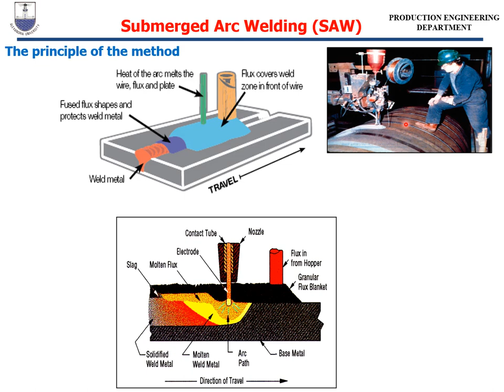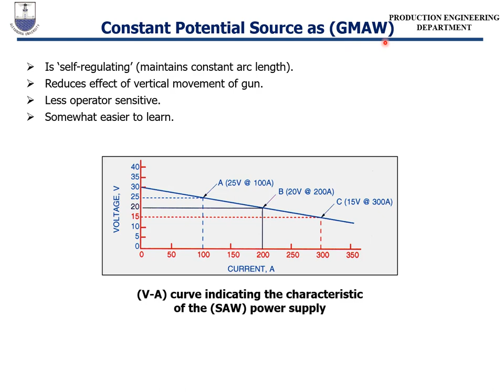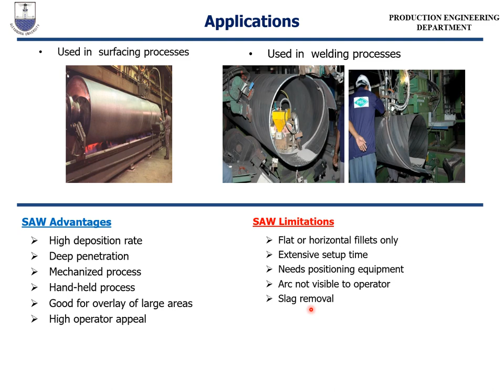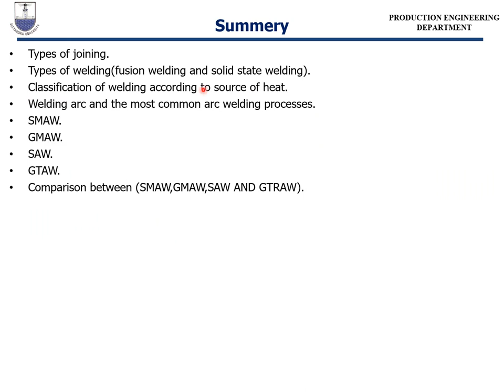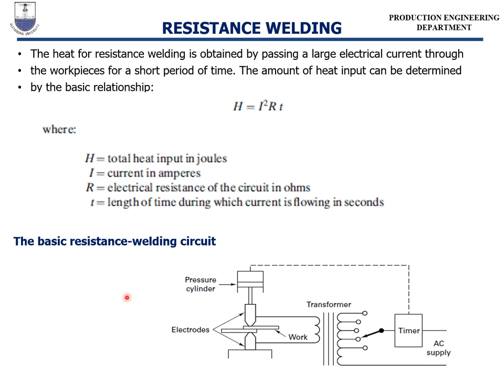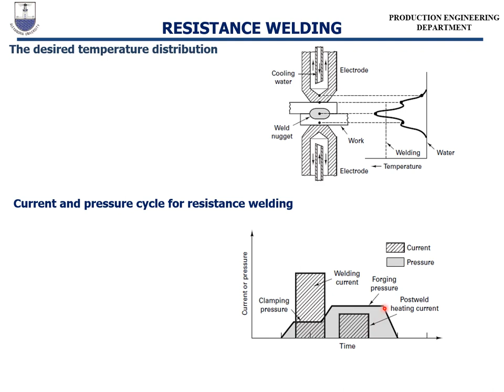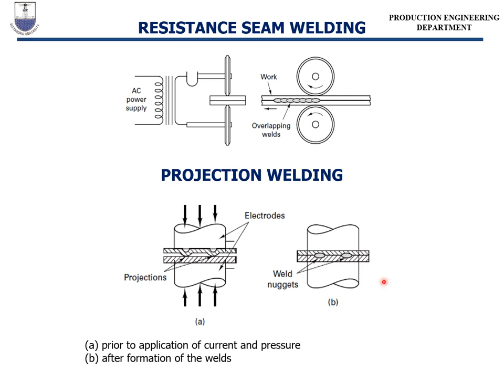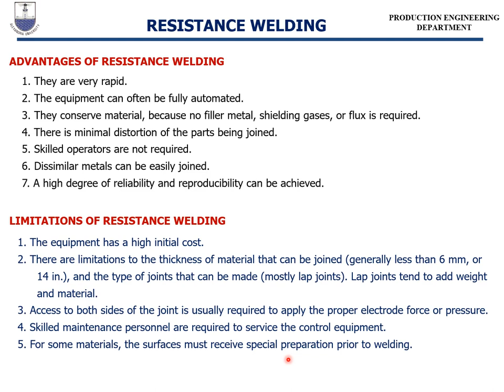Lecture 8 Welding Processes Ii 1